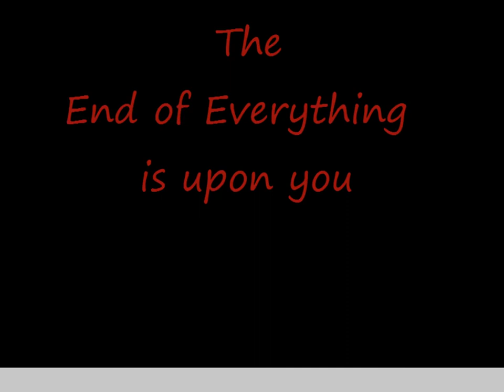NightFury VS. Golowores